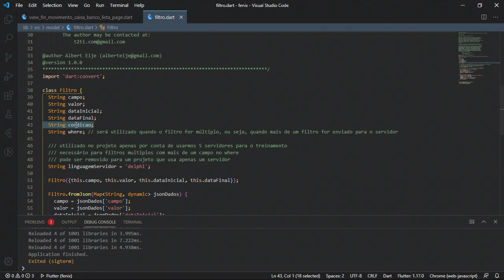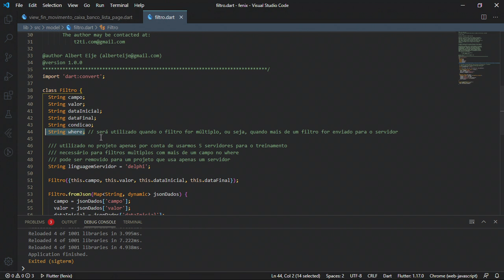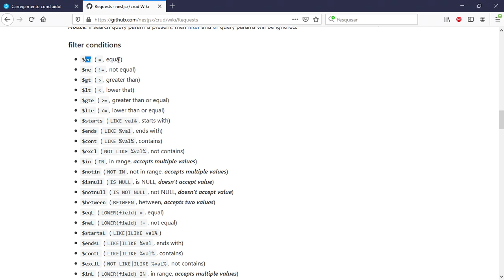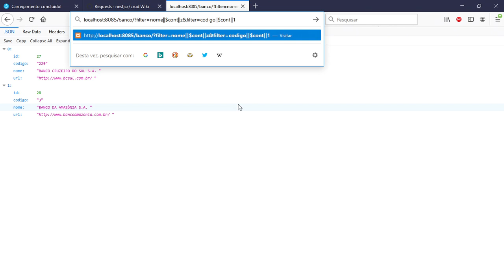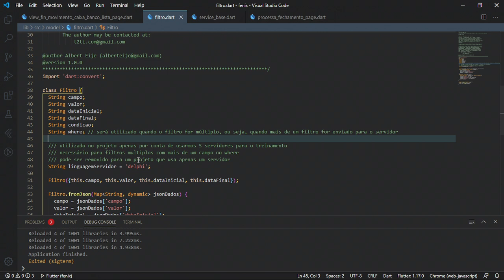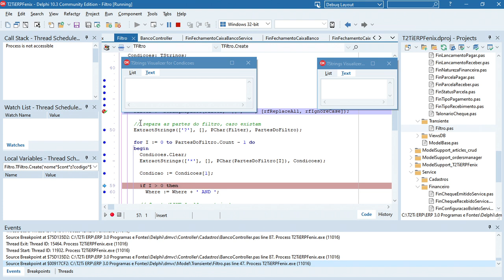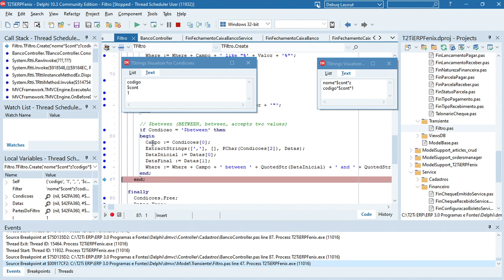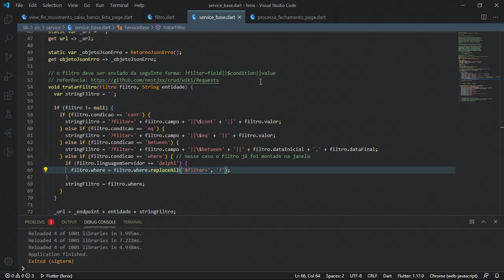Fenix - Flutter - Bloco Financeiro - Filtros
Fenix - Flutter - Bloco Financeiro

Filtros
Alteração no esquema dos filtros para trabalhar com filtros múltiplos.